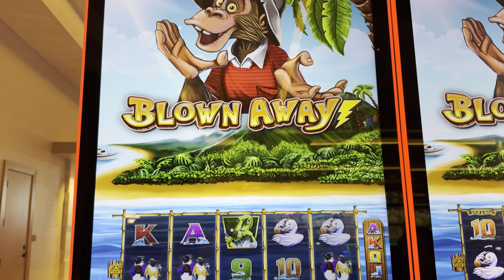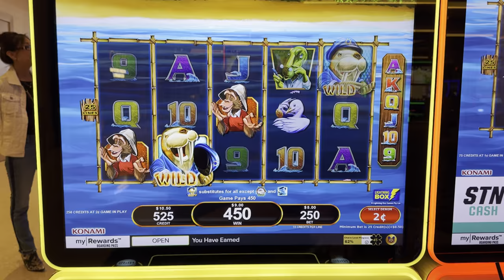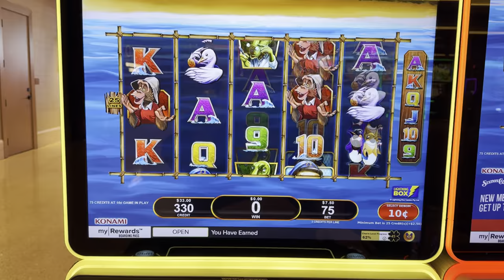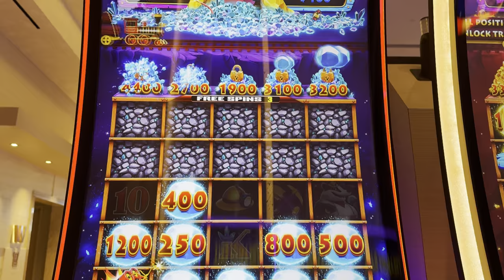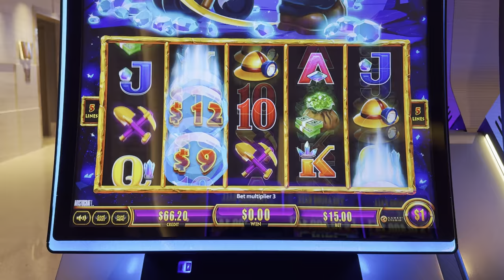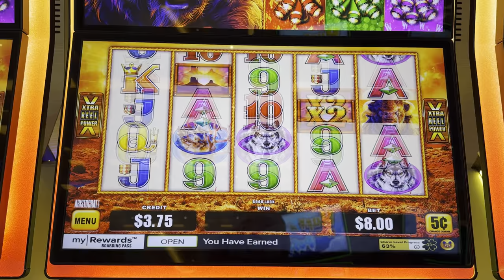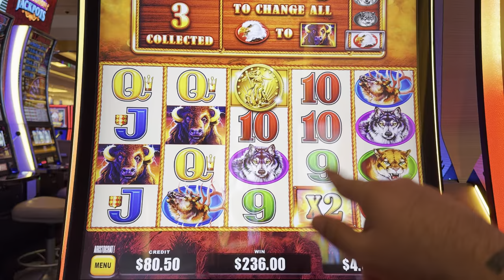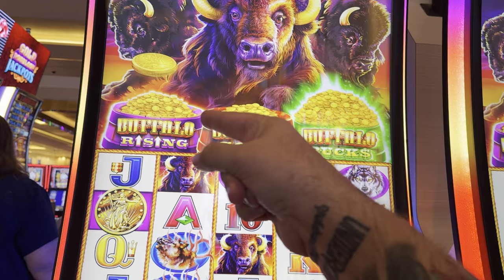SECOND SPIN BADGER BONUS!!!!!!!!!